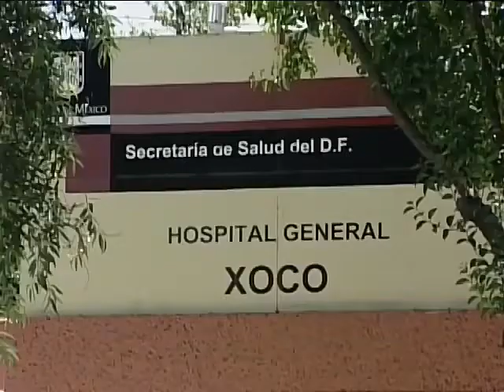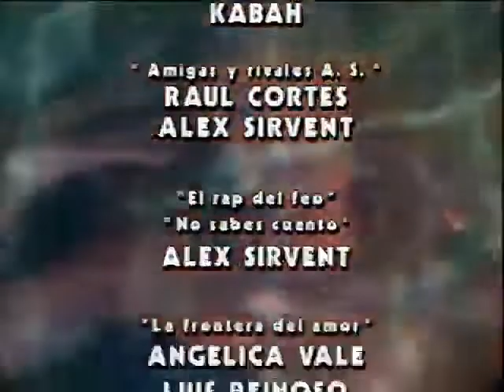La mamá de Ofelia queda paralítica: Amigas y Rivales